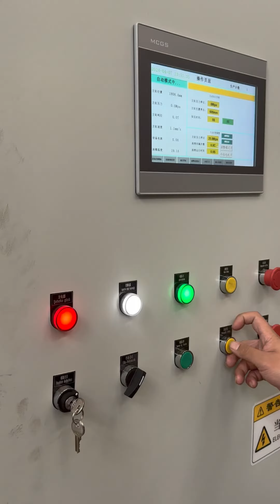1500T 4 Column GMT SMC Composite Molding Hydraulic Press Machine